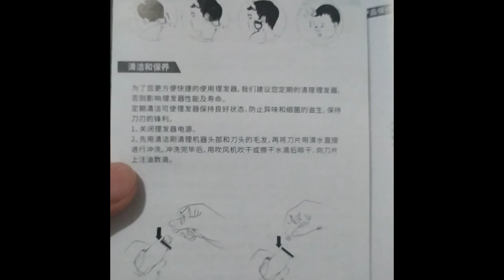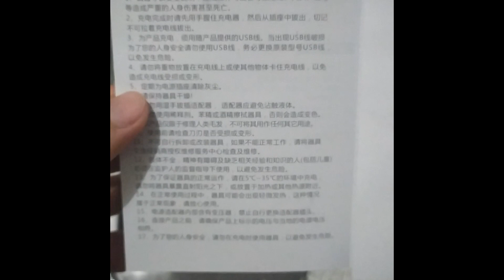Xiaomi Enchen Hummingbird, Enchen Oye???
Video ini membahas tentang alat cukur terbaru, yaitu Xiaomi Enchen Hummingbird. Teman bagi buddy yang tidak bisa mencukur rambutnya di kala pandemi corona ini. Alat cukur ini cocok banget bagi anda yang ingin bercukur dengan model wajib militer 🤣, atau menipiskan bagian samping & belakang. Berikut saya sertakan link tempat pembelian saya dan spesifikasinya:

Selamat mencoba ya buddy, alon2 wae nyukure, iki tajem & tipis. 😂